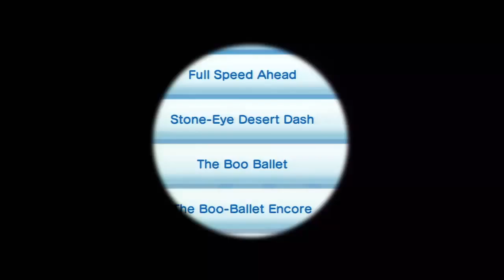Let's Play New Super Mario Bros U -- Episode 20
The finale!

Be on the lookout tomorrow, when I upload an update video of sorts. I'd like all of your opinions on it.